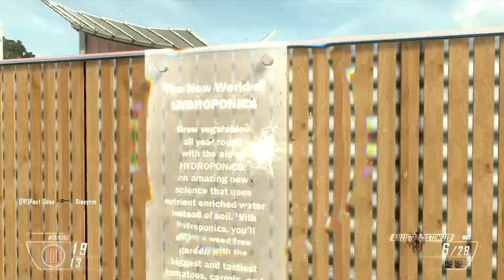Diasyrm Vs Past Odss 1v1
So, Daisy wanted to do a little 1v1, here are the results, i also have more games if you want to see them too, thanks for watching, Comment, rate and subscribe if you liked. thanks and goodbyeeee